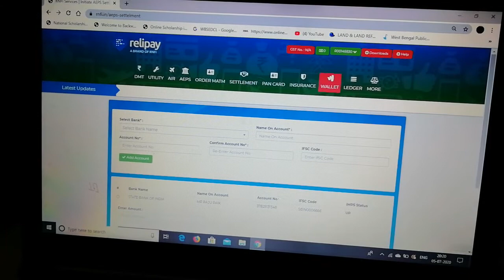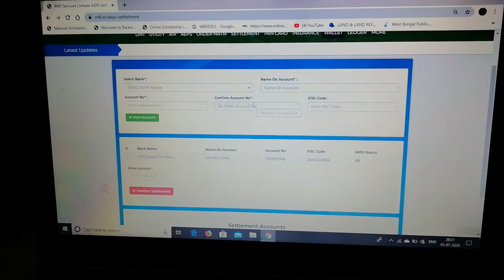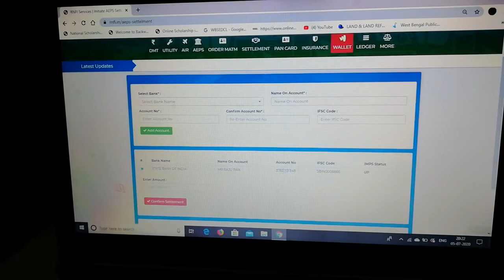RNFI Mony Settlement Problems Solf